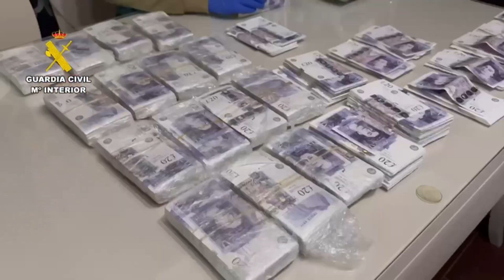El alcalde muestra su preocupación por el anuncio de renuncia a reactivar el OCON-Sur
El alcalde, José Ignacio Landaluce, ha mostrado su preocupación tras la constatación por parte del Gobierno, a través del director general de la Guardia Civil, de su negativa a reactivar el Grupo de Coordinación OCON-Sur que estuvo operativo entre los años 2018 y 2022.